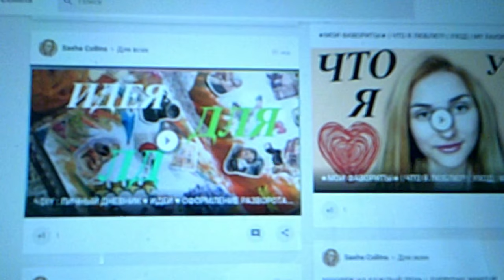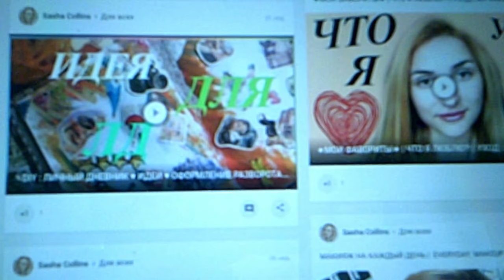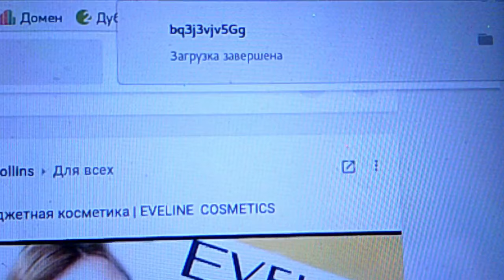РАЗВОД НА YOU TUBE НОВЫЕ "ВОЗМОЖНОСТИ"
ПОСЛЕ ОЗНАКОМЛЕНИЯ С ЭТИМ ВИДЕО БУДЕТ ПОНЯТНО КУДА ДЕЛИСЬ ПРОСМОТРЫ.